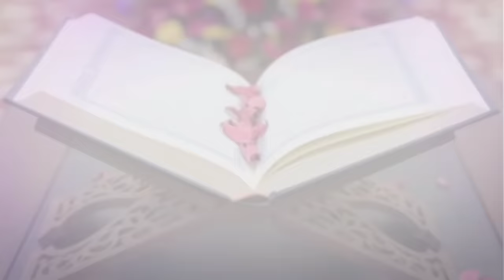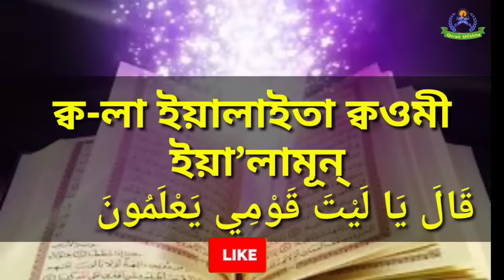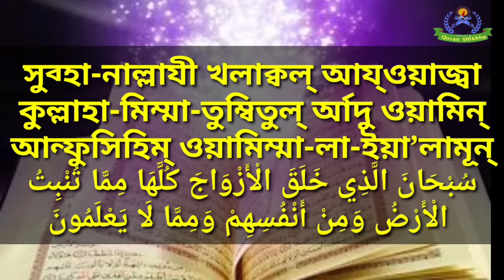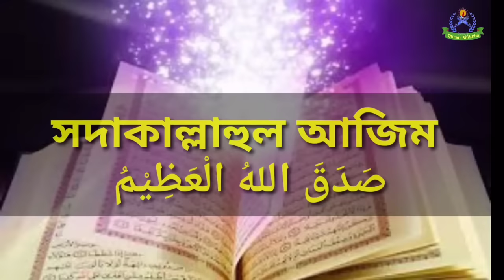সূরা ইয়াসিন | surah yasin bangla | সূরা ইয়াসিন বাংলা উচ্চারণ | sura yasin bangla uccharon | part 1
সূরা ইয়াসিন | surah yasin bangla | সূরা ইয়াসিন বাংলা উচ্চারণ লেখা | surah yasin bangla uccharon
সূরা ইয়াসিনের ফযিলত.

 ১ তাফসীরে রুহুল বয়ানে একটি হাদিসে বর্ণিত আছে যে, সূরা ইয়াসীন পাঠ করবে তার সকল মকসুদ হাসিল হইবে। তাফসীরে (কামালাইন)

২ তিরমিযী শরীফে হযরত আনাস (রাঃ) হইতে বর্ণিত, নবী করীম (সাঃ) বলেন, প্রতিটি জিনিসের একটি কলব আছে। কোরানের কলব হইল সূরা ইয়াসীন।

৩ হযরত আলী (রাঃ) হইতে বর্ণিত, মহানবী (সাঃ) বলিয়াছেন, উহা আমল এবং ব্যবহার কর। কেননা, উহাতে রহিয়াছে দশটি নিয়ামত। যথাঃ

# এই সূরা পাঠ করিলে ক্ষুধা ধূরীভূত হয়।
# এই সূরা পাঠ করিলে পিপাসা দূর হয়।
# যাহার পরিধেয় বস্র নেই, তাহার বস্রের ব্যবস্থা হয়।
# বিবাহ হইতে যাহার বিলম্ব হয়, তাহার বিবাহের ব্যবস্থা হয়।
# ভয় এবং বিপদগ্রস্ত ব্যক্তি পাঠ করলে ভয় এবং বিপদ হইতে রক্ষা পাবে।
# কোন ব্যক্তি কারাগারে আটকা পড়িলে অতি শীঘ্রই মুক্তি পাবে।
# মুসাফির ব্যক্তি পাঠ করলে সফরে বন্ধু মিলিয়া যায়।
# কোন কিছু হারিয়ে গেলে ঐ জিনিস ফিরিয়া পাওয়া যায়।
# মুমূষ লোকের পাশে পাঠ করলে উক্ত ব্যক্তির মৃত্যু কষ্ট লাঘব হয়।
# রোগান্তর ব্যক্তি পাঠ করলে উক্ত ব্যক্তি আরোগ্য লাভ হয়।
সূরা ইয়াছিন নাযিল ও ফজিলত:-
১. মক্কাবাসীরা হযরত মুহাম্মদ (সাঃ)কে উপহাস করে বলতো, ইয়াতিম ও নিরক্ষরহযরত মুহাম্মদ (সঃ) কি করে নবুয়তেরদাবী করতে পারে?
 অবিশ্বাসীদের এইপ্রশ্নের উত্তরে মহান আল্লাহ তায়ালা এইসুরা নাযিল করেন।
২. মহান আল্লাহতায়ালা সুরা ইয়াছিনেরমাধ্যমে নবুয়তের সত্যতা প্রমান করেছেন।
৩. হযরত মুহাম্মদ (সাঃ)সুরা ইয়াছিনকে কালাবুল কোরআন অথ্যাৎকোরআনের হৃদয় বলে ঘোষনা দিয়েছেন।
৪. সুরা ইয়াছিনে আল্লাহ তায়ালারতাওহীদ ও অদ্বিতীয়শক্তি মহিমা বা কোরআনের পবিত্রতা ওগৌরব, নবী করিম (সাঃ) নুবয়ত, রেসালাতও ইসলামের সত্যতা,
 কেয়ামতের দিনপুনরুত্থান ও পরকালের বিষয় উল্লেখথাকায় এই সুরার গুরত্ব অত্যন্ততাৎপর্যপূর্ন।
৫. তিরমিজী শরীফে উল্লেখ রয়েছে,সুরা ইয়াছিন একবার পাঠ করলে দশবারকোরআন খতম করার নেকী হয় এবং পাঠকেরসব গুনাহ মাফ হয়।
৬. হাদীসে আরো বলা হয়েছে,রাতে সুরা ইয়াছিন পাঠ করলে নিস্পাপঅবস্থায় ঘুম থেকে উঠা যায় এবং পূর্বেরগুনাহ মাফ হয়ে যায়।
৭. যে ব্যক্তি সুরা ইয়াছিনবেশী বেশী পড়ে থাকে কেয়ামতেরদিন এই সুরাই তার জন্য আল্লাহরদরবারে সুপারিশ করবে।
৮. নবী করিম (সাঃ) আরো বলেছেন,যে ব্যক্তি নিয়মিত সুরা ইয়াছিন পাঠকরবে তার জন্য জান্নাতেরআটটি দরজা খোলা থাকবে
৯. বুজ্জরগানে ওলামায়ে কেরামগনবর্ননা করেছেন, বিপদ-আপদ ও রোগ ব্যধিরসময় এই সুরা পাঠ করলে সম্পূর্ন মুক্তি লাভ হয়।
মুমুর্হ ব্যক্তির কাছে এই সুরা পড়লে মৃত্যুযন্ত্রনা লাঘব হয় এবং কবরেরকাছে সুরা ইয়াছিন পড়লে কবরের আযাবথেমে যায়।সুরা ইয়াছিনের আরো অনেক ফজিলত ওবরকত রয়েছে।
আল্লাহ আমাদের তাওফিকদান করুন,যাতে করে আমরা সুরা ইয়াছিনেরসার্বিক বরকত ও ফজিলতের ধণ্যহতে পারি। আমিন।(শেয়ার করুন)